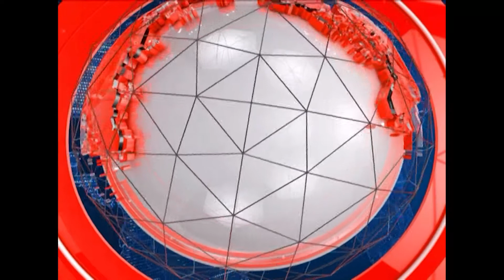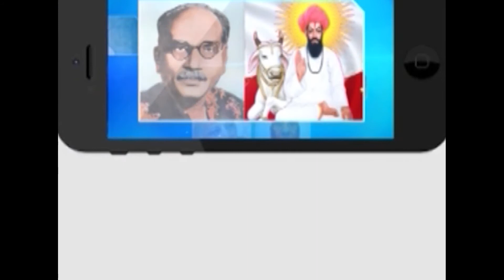చదువుకునే పేద విద్యార్థిని విద్యార్థులకు ఉచితంగా సైకిళ్లు పంపిణీ Master Key Tv#